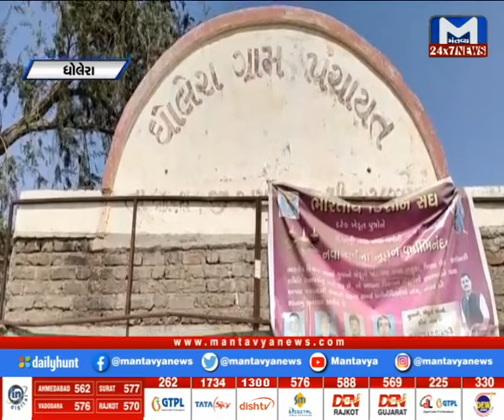ધોલેરા સરમાં ગ્રામ પંચાયત રજીસ્ટર ગુમનો મામલો | MantavyaNews